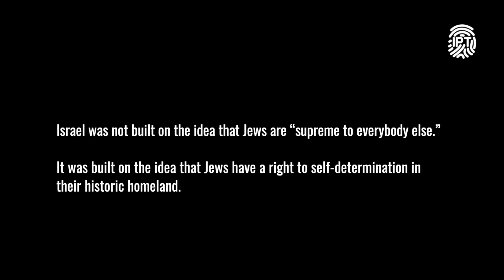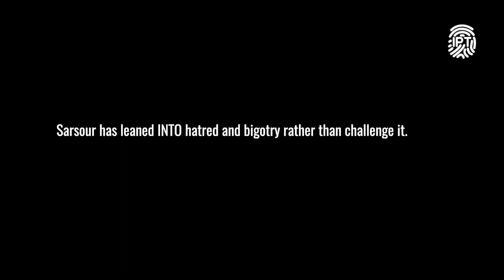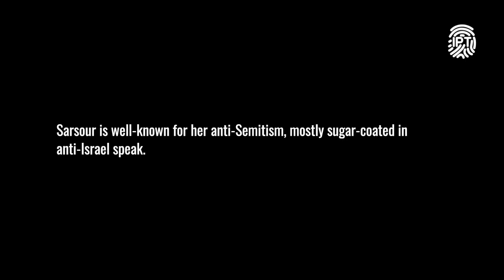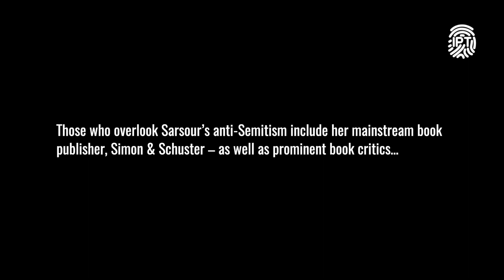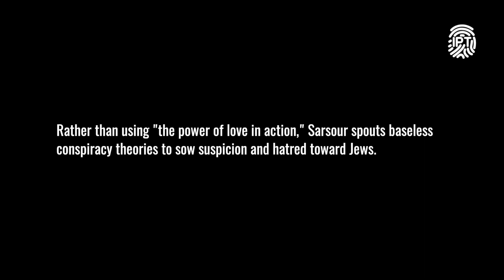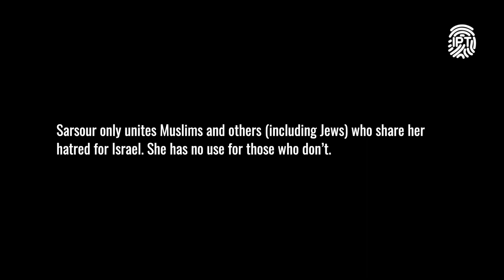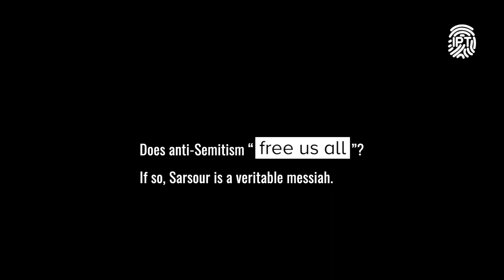Linda Sarsour’s Book Reviews Cover Up Her Anti-Semitism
Despite a long record of anti-Semitic speech and radical connections, Linda Sarsour manages to enjoy a reputation as a "civil rights activist" and "community organizer." Simon & Schuster thought well enough of her to publish her memoir this week. In this video, the Investigative Project on Terrorism examines the gap between the flowery hype aimed at driving Sarsour's book sales and the uglier reality about her message.